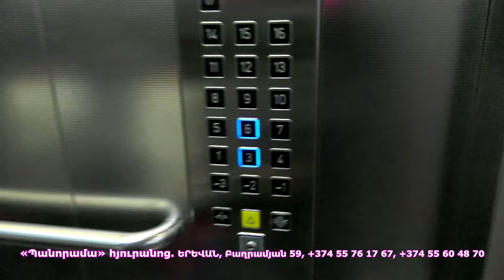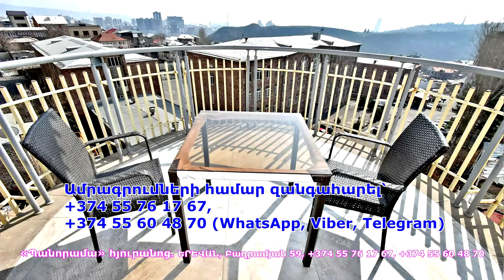Ականատեսն ենք լինելու նոր քրեաիրավական շոուների. Արա Վարդանյան